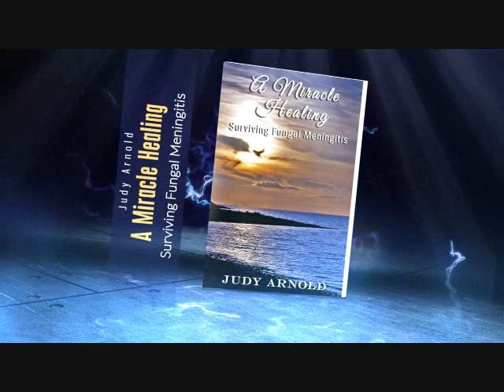A Miracle Healing - Surviving Fungal Meningitis - Judy Arnold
In “A Miracle Healing” Surviving Fungal Meningitis, I share a true life story about a deadly disease that almost took the life of my husband and my best friend. This book is a true account of the fear and frustration of no answers from doctors as I watched my husband dying.

With no hope, I turned to the only one I knew could help and sustain us, “The Great Physician”.
I knew he was in control and would be faithful to heal this sickness that was killing my husband.
Surrendering  my husband to God and trusting him with not only his life but mine as well changed our lives forever.